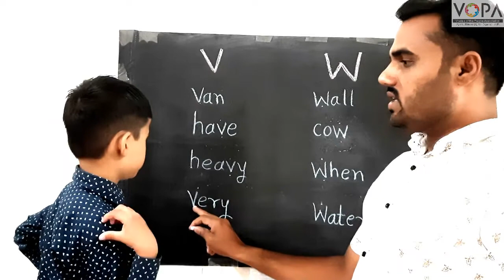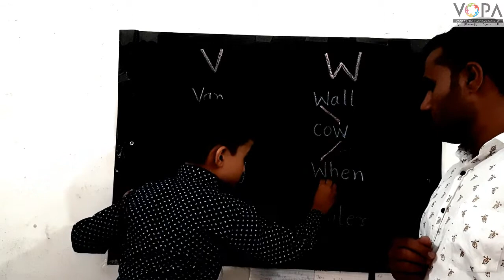Std. 3rd | English | v, w | V7 | V-School